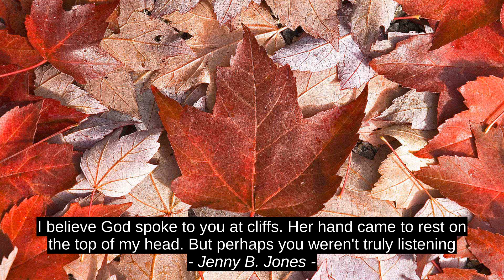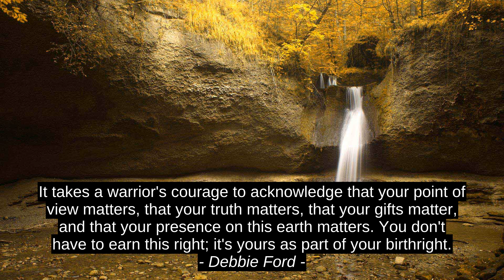Best Inspirational Quotes - Karldon Okruta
Debbie Ford, Jenny B. Jones, Vernon Howard, Karldon Okruta, top, citation, quotes, motivation, success, best, inspiration